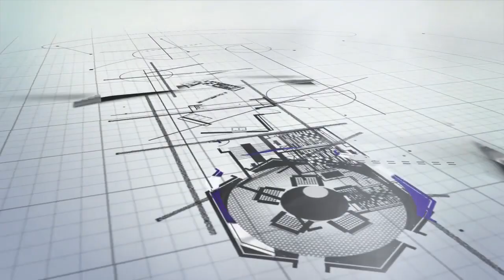Homicídio a Bala no Sítio Tambiá em Iguatu na Tarde Desta Segunda Feira